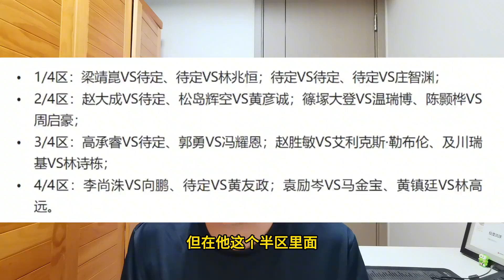WTT太原站男单分组：林高远下下签，国乒小将遭遇中国男队克星#pingpong